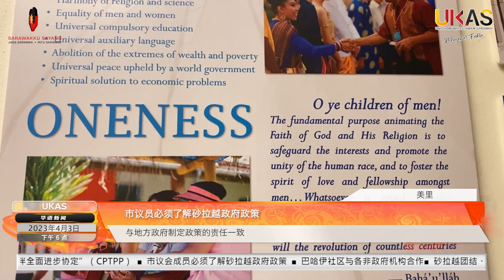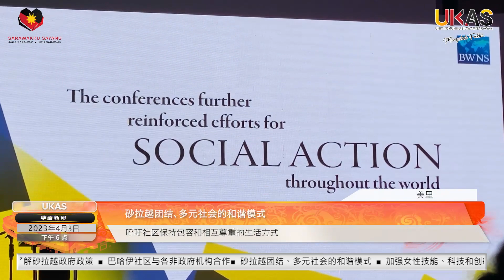UKAS华语新闻 | (4月3日)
1.8人受委砂拉越基金局董事会成员

2.种植及原产业部欢迎英国加入“跨太平洋伙伴全面进步协定”（CPTPP）

3.市议会成员必须了解砂拉越政府政策

4.巴哈伊社区与各非政府机构合作

5.砂拉越团结、多元社会的和谐模式

6.加强女性技能、科技和创新能力

如今您可点击以下链接，“加入”以下频道，即可通过手机观赏及阅读UKAS新闻：

此外，您也可以通过以下链接观赏及阅读UKAS新闻：
脸书专页：